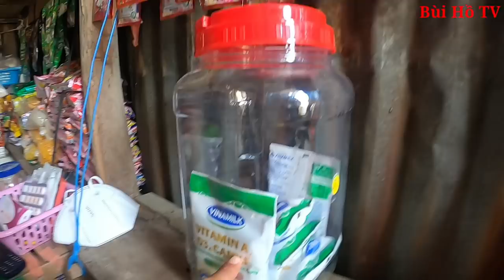Xót xa cảnh Ông cụ cụt chân và BÀ CỤ VUI VẺ sống trong căn chồi mục nát | Bùi Hồ TV